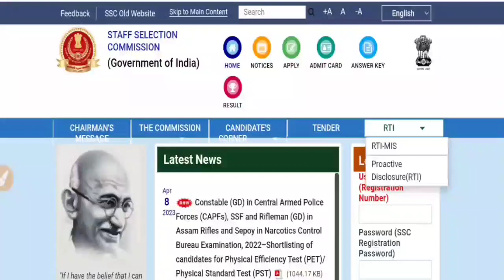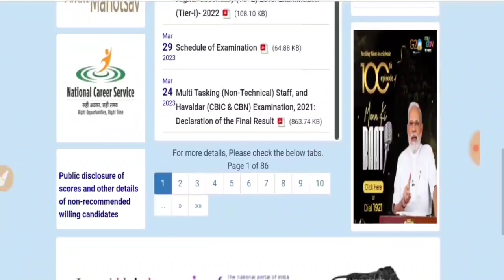SSC GD CONSTABLE Normalized Marks कितने नम्बर बढ़े // ssc gd result 2022 sscgd2022 physical date